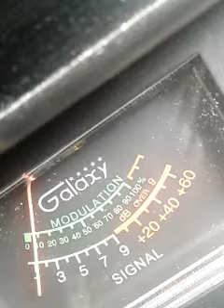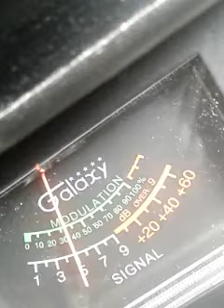Trinitron9..Y.B....he is Testing the VFO..CH.6. 12:30 pm